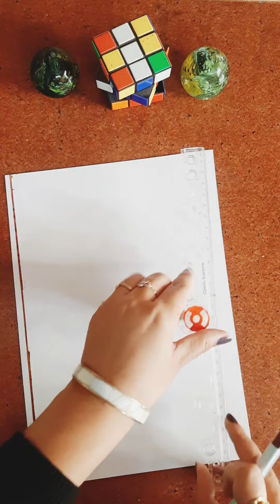4*4 dots will be converted into a bird 🐦! Easy way to learn drawing!